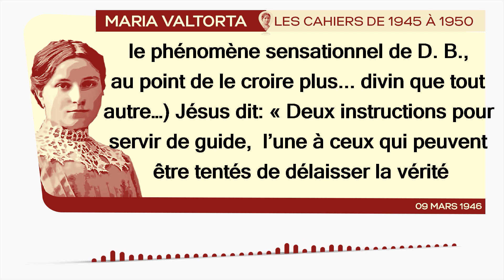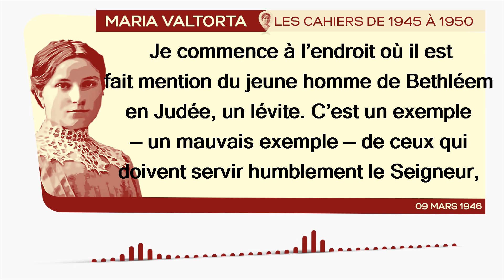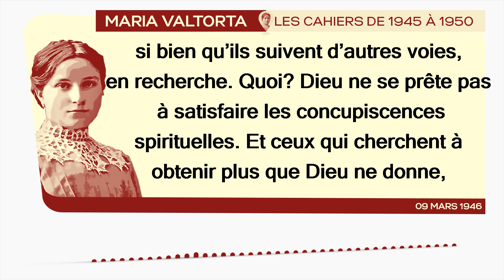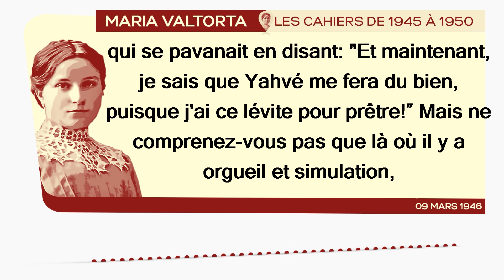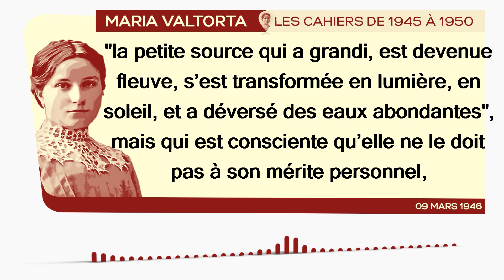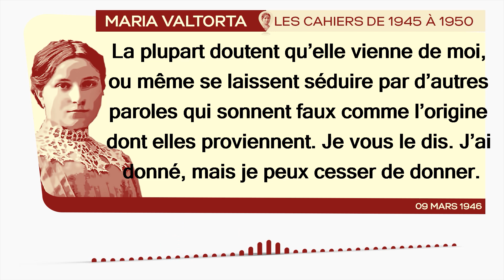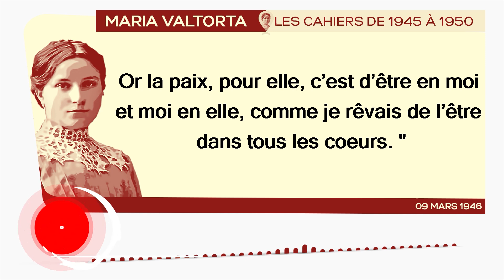09 Mars 1946 : 𝐏𝐨𝐮𝐫 𝐥𝐞 𝐏𝐞𝐫𝐞 𝐌𝐢𝐠𝐥𝐢𝐨𝐫𝐢𝐧𝐢 à 𝐩𝐫𝐨𝐩𝐨𝐬 𝐝𝐮 𝐜𝐚𝐬 𝐝𝐞 𝐃𝐨𝐫𝐚. | Les cahiers de 1945 à 1950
*𝐂𝐚𝐭é𝐜𝐡è𝐬𝐞 𝐝𝐮 𝟎𝟗 𝐌𝐚𝐫𝐬 𝟏𝟗𝟒𝟔 : 𝐏𝐨𝐮𝐫 𝐥𝐞 𝐏è𝐫𝐞 𝐌𝐢𝐠𝐥𝐢𝐨𝐫𝐢𝐧𝐢 à 𝐩𝐫𝐨𝐩𝐨𝐬 𝐝𝐮 𝐜𝐚𝐬 𝐝𝐞 𝐃𝐨𝐫𝐚 (à 𝐩𝐚𝐫𝐭𝐢𝐫 𝐝𝐞 𝐉𝐮𝐠𝐞𝐬 𝟏𝟕 𝐞𝐭 𝐝'𝐄𝐬𝐭𝐡𝐞𝐫 𝟏𝟎, 𝟒-𝟏𝟑; 𝟏𝟏, 𝟐-𝟏𝟐). | 𝐋𝐞𝐬 𝐂𝐚𝐡𝐢𝐞𝐫𝐬 𝐝𝐞 𝟏𝟗𝟒𝟓 à 𝟏𝟗𝟓𝟎 - 𝐌𝐚𝐫𝐢𝐚 𝐕𝐚𝐥𝐭𝐨𝐫𝐭𝐚*
𝘑é𝘴𝘶𝘴 𝘥𝘪𝘵 : « 𝘋𝘦𝘶𝘹 𝘪𝘯𝘴𝘵𝘳𝘶𝘤𝘵𝘪𝘰𝘯𝘴 𝘱𝘰𝘶𝘳 𝘴𝘦𝘳𝘷𝘪𝘳 𝘥𝘦 𝘨𝘶𝘪𝘥𝘦, 𝘭’𝘶𝘯𝘦 à 𝘤𝘦𝘶𝘹 𝘲𝘶𝘪 𝘱𝘦𝘶𝘷𝘦𝘯𝘵 ê𝘵𝘳𝘦 𝘵𝘦𝘯𝘵é𝘴 𝘥𝘦 𝘥é𝘭𝘢𝘪𝘴𝘴𝘦𝘳 𝘭𝘢 𝘷é𝘳𝘪𝘵é 𝘱𝘰𝘶𝘳 𝘭’𝘦𝘳𝘳𝘦𝘶𝘳, 𝘦𝘵 𝘭’𝘢𝘶𝘵𝘳𝘦 à 𝘤𝘦𝘶𝘹 𝘲𝘶𝘪 𝘱𝘦𝘶𝘷𝘦𝘯𝘵 𝘢𝘷𝘰𝘪𝘳 𝘥𝘦𝘴 𝘥𝘰𝘶𝘵𝘦𝘴 𝘦𝘯 𝘧𝘰𝘯𝘥𝘢𝘯𝘵 𝘭𝘦𝘶𝘳 𝘫𝘶𝘨𝘦𝘮𝘦𝘯𝘵 𝘴𝘶𝘳 𝘥𝘦𝘴 𝘢𝘹𝘪𝘰𝘮𝘦𝘴 𝘦𝘵 𝘥𝘦𝘴 𝘵𝘩é𝘰𝘳𝘪𝘦𝘴 𝘲𝘶𝘪 𝘯𝘦 𝘱𝘦𝘶𝘷𝘦𝘯𝘵 𝘦𝘹𝘱𝘭𝘪𝘲𝘶𝘦𝘳 𝘭𝘦 𝘴𝘶𝘳𝘯𝘢𝘵𝘶𝘳𝘦𝘭, 𝘱𝘶𝘪𝘴𝘲𝘶’𝘪𝘭𝘴 𝘴𝘰𝘯𝘵 𝘵𝘰𝘶𝘴 𝘯𝘢𝘵𝘶𝘳𝘦𝘭𝘴 [...].»